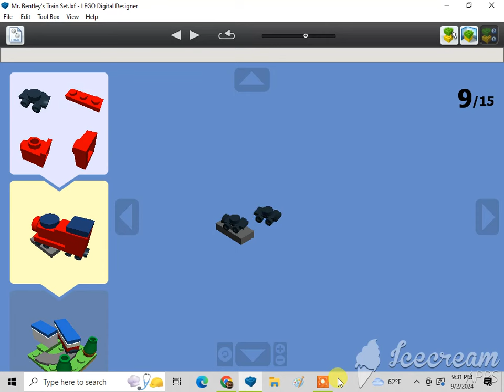How To Build A Lego Mr. Bentley's Train Set (Bob The Builder)🇬🇧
Requested by Kevin Sweeney. Subscribe to Joseph McNeela, Sarah Harris, Gummy Vlad The Union Pacific Fanboy,The BigBigArchive, Sebastian Floyd, anthony markum, Hunter Shelhammer, Kin, Cad, Christian Tallerico, Joshua Burk, Cullen Kay, Alex Spendlove, Becca Johnson-Choma, Marcelo Azzi, 1020dane, Monica Sweeney, Ian Masinda, Kevin Sweeney, Gabriel, Marcus Crombie, LEGO MAKER, ADITYA'S LEGO MOCS, Dutydruid films, amtrak 2023 productions, Jneito Gaming, XxGamer_boixX22, ISA BEAR AND FRIENDS, Benny the Vulture {Official}, rust, The Iron Legion :P, Reid the navy engine productions, ThomasandBFBFan13, Tristan Rupert, BTWE: Ingenious and Upgraded, Daniel the Lbsc tank engine, Karkaranos Builds, Frank D, Nicholas Johnson, Victoria Railway Videos, KyleJBAwesomeness 2001 – Official Channel, De'Angelo, Atlas the number 5 MSR, Khai Trains Fun, MrBLUERANGERHERO, Nigel the blue hall class Productions, NextTempo, Kurbs, Nicolas Cruz De Carvalho Paz, Elec Man, Caley Lanky, Alex Canine, Brodster, William Pulfer-melville, Mason Solo McFly, Sails, Jan4apes, Herpa BG, Lego Studio, Cameron The Hedgehog 261 YT, Lol lol, CometBricks, Aiko "Zhongli" Himutji, Nico el Latino, Kidfnaf1.0, CEO, Ryan Kirschbaum, Jason Adams, Ed-n-Hats, Kaipu #3, Chris The Railfan, Insert name here, One Track Mind, Legoboyz21, and Loki & Goose.